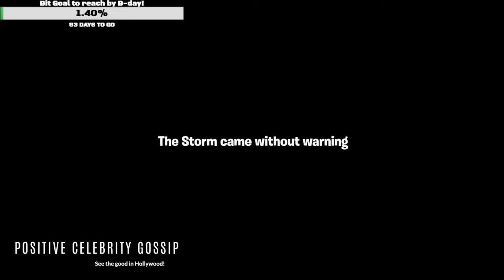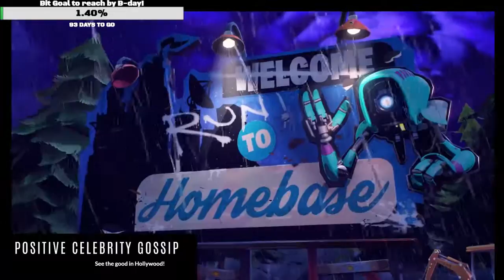$100 for Crohn's & Colitis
Ayyyyyy! Always keeping busy on the good and bad days, let's raise some monies for Crohn's & Colitis!